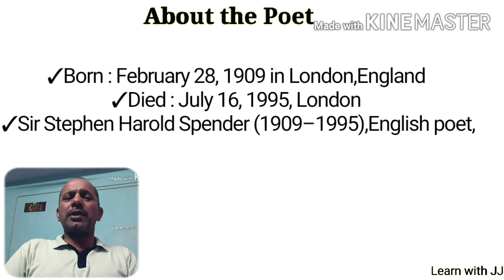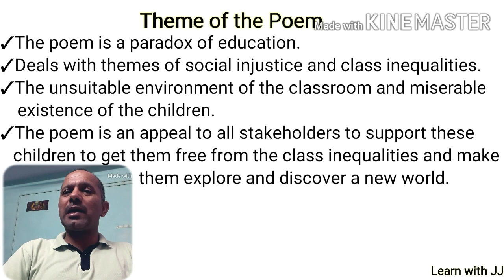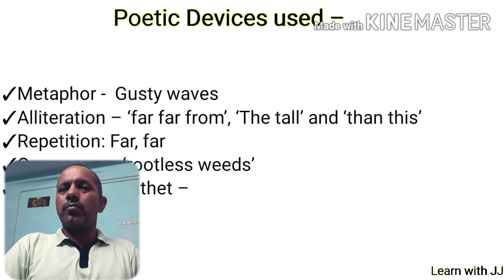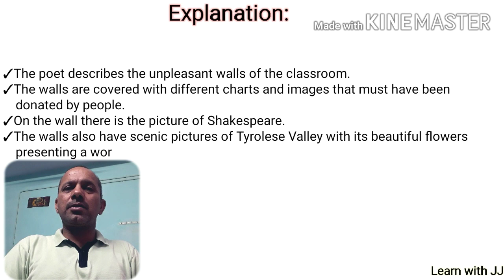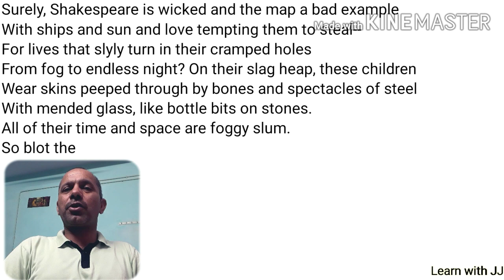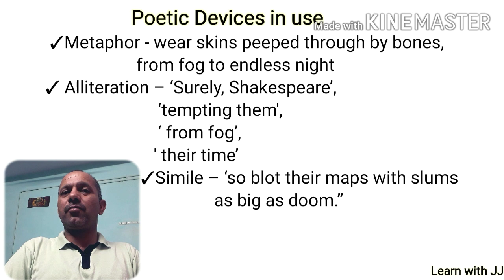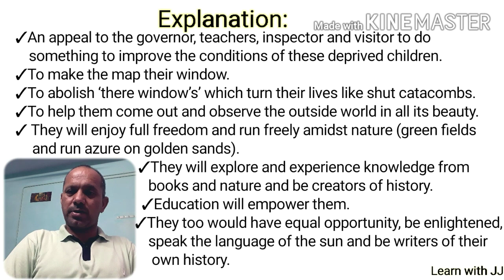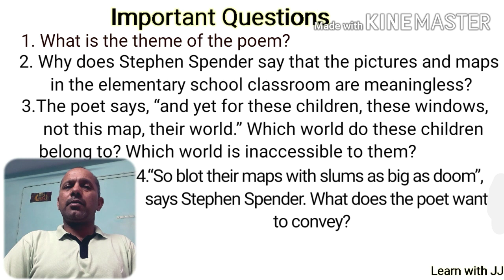An Elementary School Classroom in a Slum // Class 12 // CBSE // Flamingo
An Elementary School Classroom in a Slum is written by Stephen Spender. The poem deals with the themes of social injustice and class inequalities.
The video contains easy explanation, theme of the poem,difficult word-meanings,poetic devices and important questions for the sake of exam preparation.